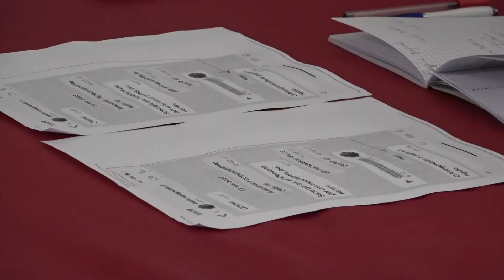Whatsapp gate, Palladino: ''Spagnuolo indegno" /VIDEO